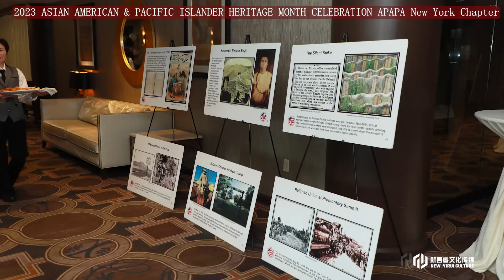2023 ASIAN AMERICAN & PACIFIC ISLANDER HERITAGE MONTH CELEBRATION APAPA New York Chapter